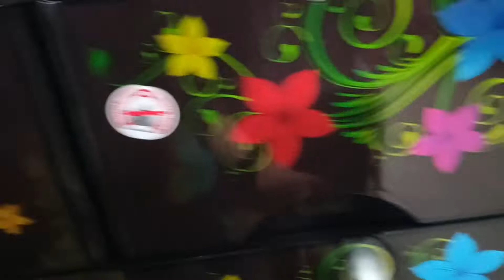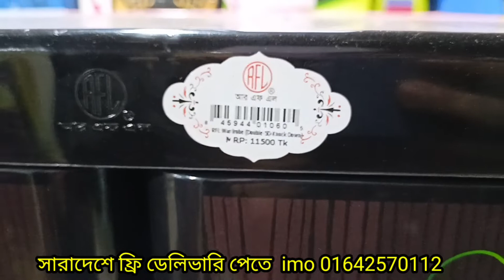RFL Best Buy Wardrobe Collection || সারাদেশে ফ্রি ডেলিভারি ০১৬৪২৫৭০১১২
আসসালামু আলাইকুম
হ্যালো ভিউয়ার্স, সবাই কেমন আছেন |
আশা করছি সৃষ্টিকর্তার রহমতে ভালো আছেন |

আজকের ভিডিও তে আপনারা দেখতে পারবেন প্লাস্টিকের ওয়ারড্রবের মডেল ও দাম সম্পর্কে জানতে পারবেন।

আপনার প্রতিষ্ঠানের বা যে কোন পন্যের বিজ্ঞাপন দিতে যোগাযোগ করুন
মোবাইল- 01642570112